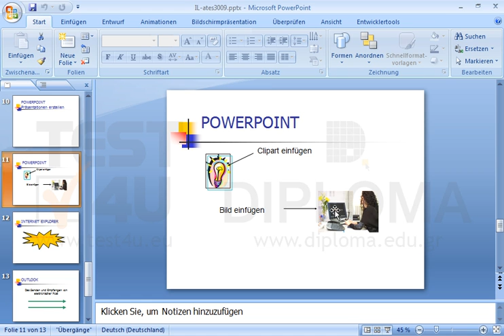Kopieren Sie das Bild von der Folie POWERPOINT und fügen Sie es auf die Folie INTERNET EXPLORER...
Kopieren Sie das Bild von der Folie POWERPOINT und fügen Sie es auf die Folie INTERNET EXPLORER ein, ohne seine Position bzw. seine Größe zu ändern.Möchten Sie mehr. Laden Sie das TEST4U demo herunter